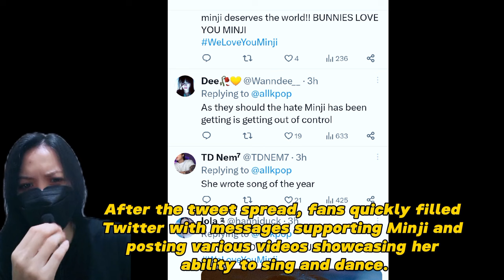Minji Newjeans criticized again for lack of talent?